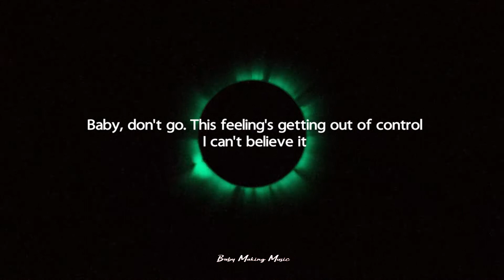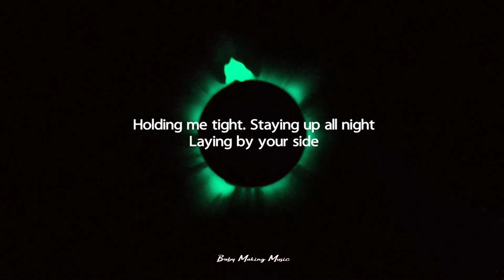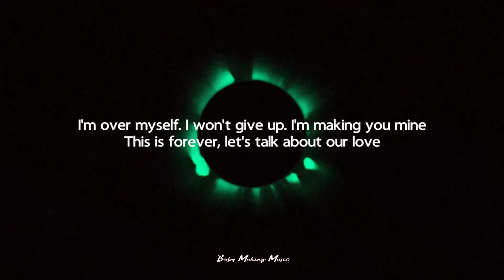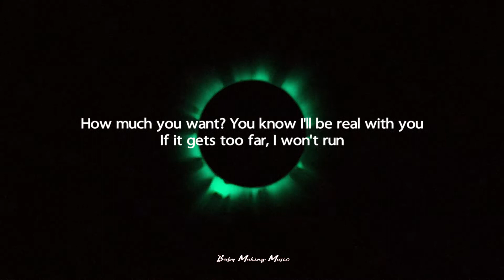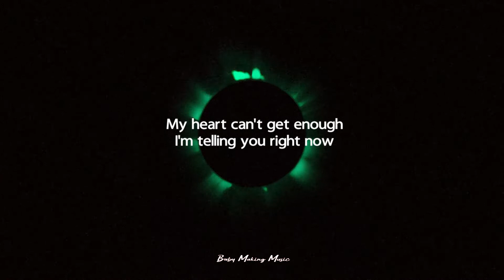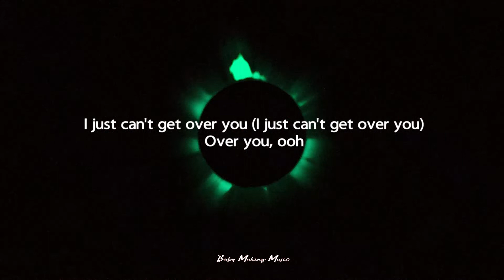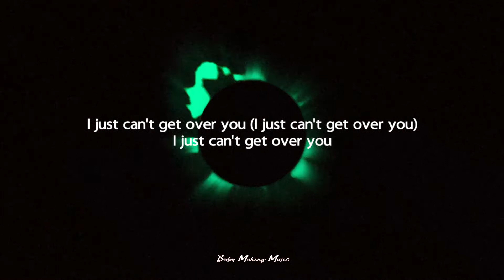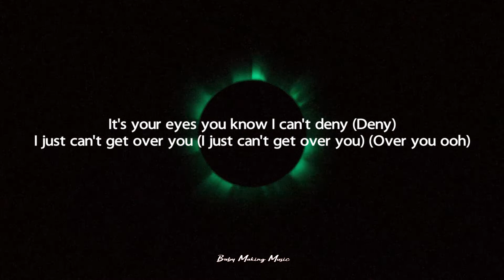Yuna - Can't Get Over You (Lyrics)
Follow "Yuna"

This feeling's getting out of control
I can't believe it
I'm dreaming about us
I feel like I loved you all my life
All this time, am I dreaming?

You make love feel so easy
You make me feel like I'm crazy, crazy in love, ah ah
My heart can't get enough
I'm telling you right now

I just can't get over you (I just can't get over you)
I just can't get over you
Laying by your side

It's your eyes you know I can't deny
(Over you ooh)

I'm over myself
I won't give up
I'm making you mine
This is forever, let's talk about our love
How much you want? You know I'll be real with you
If it gets too far, I won't run

You make love feel so easy ah, ah

It's yours eyes you know I can't deny
Over you, ooh

Baby
Yeah ey ey
I just can't get enough
Yeah yeah

You holding me tight
Staying up all night
Laying by your side (Side)

It's your eyes you know I can't deny (Deny)
(Over you ooh)